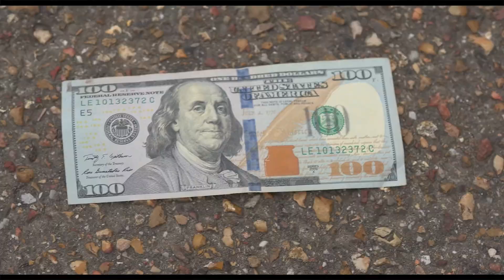GOLDMOUTH BOOSIE MONTANA feat BTL Speaker- In My Bag 💰💰💰💰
New visual from Mississippi artist Goldmouth Bossie Montana.